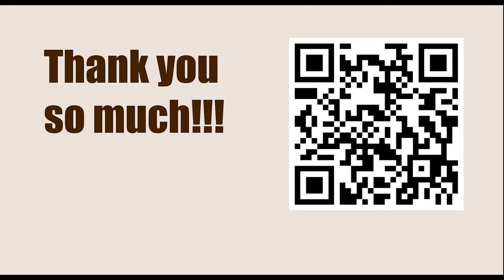American Cup 2023, Saint Louis, USA - Round: 1.4 || Fabiano Caruana vs Ray Robson - March 19, 2023